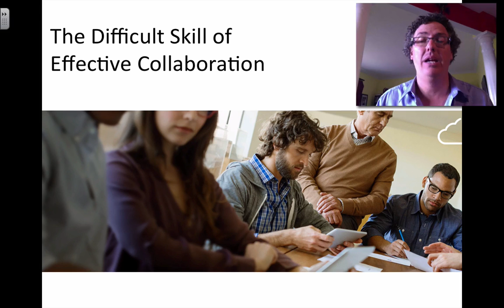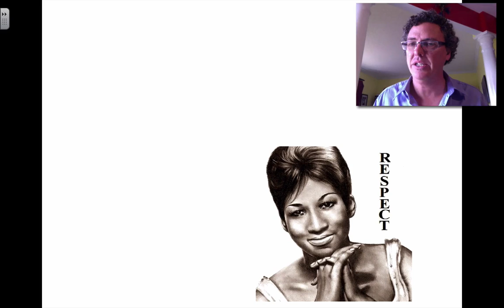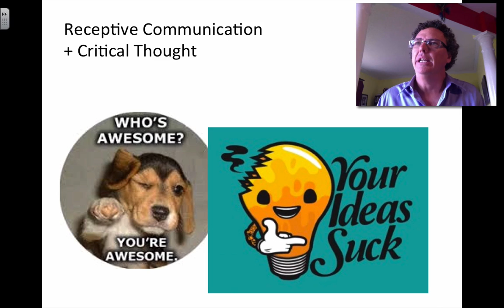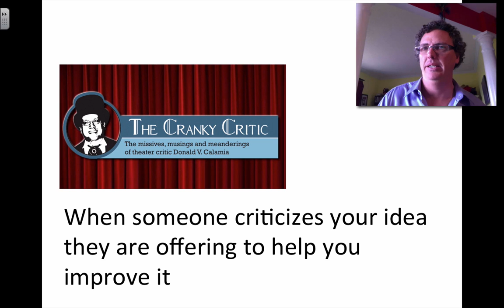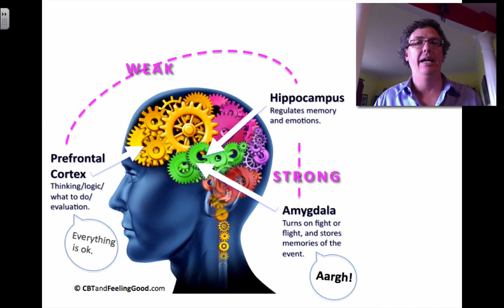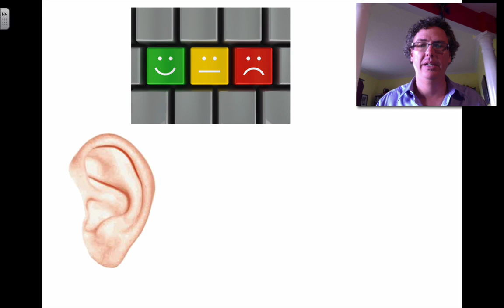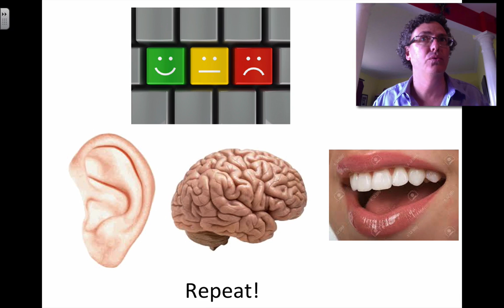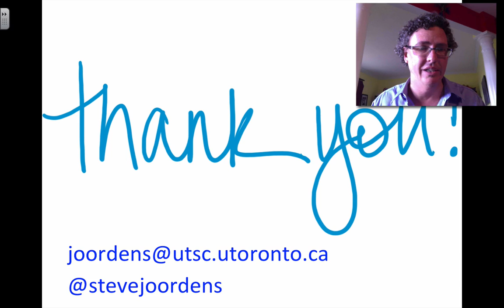Effective Collaboration - Perfect Storm pt 3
This is the third short talk I gave as part of the Perfect Storm event that focused on applying Design Thinking to Educational Innovation.  This talk focuses on the challenges of working collaborative and gives advice on how to surmount those challenges.